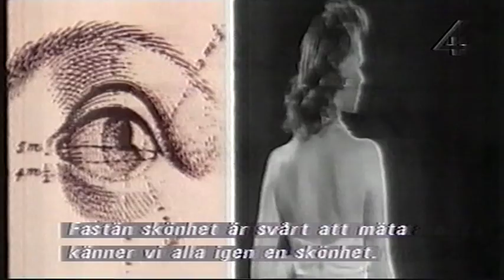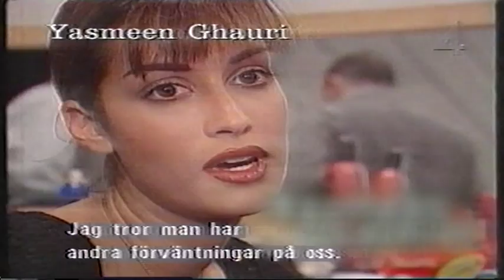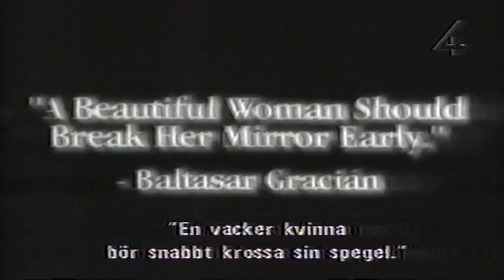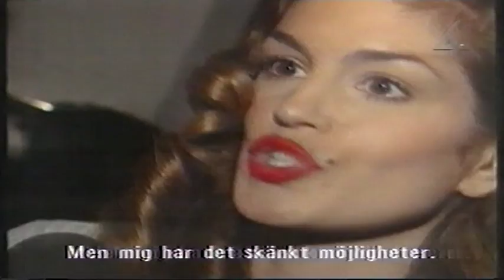Models: The curse of being beautiful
Famous models talk about beauty and the disadvantages of being beautiful.

Among them Cindy Crawford